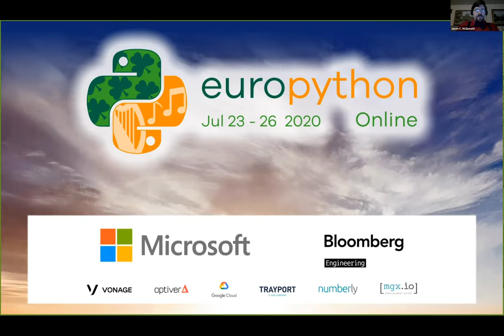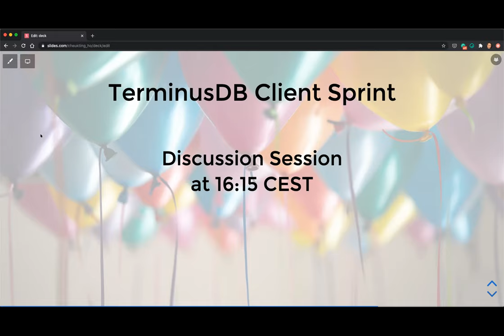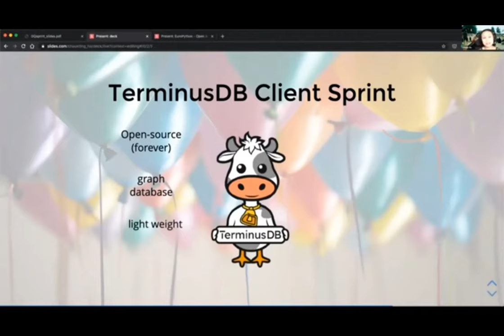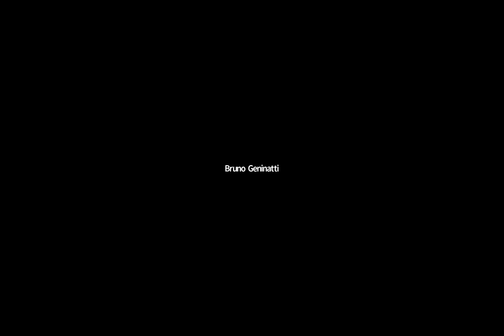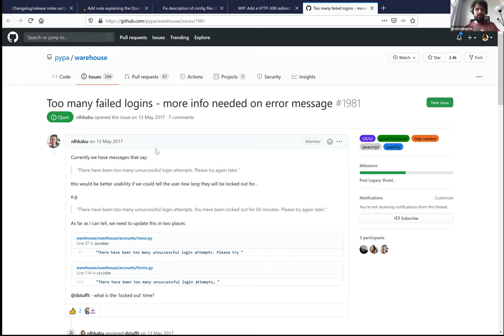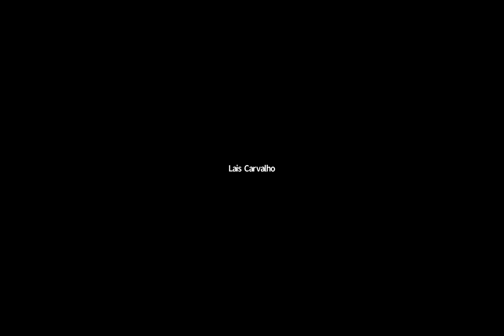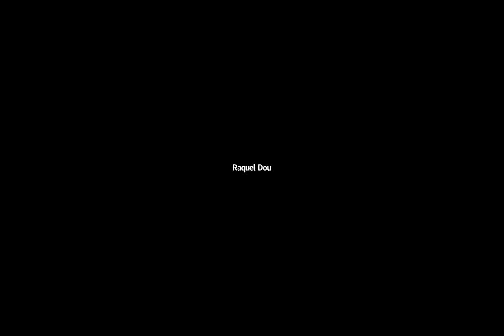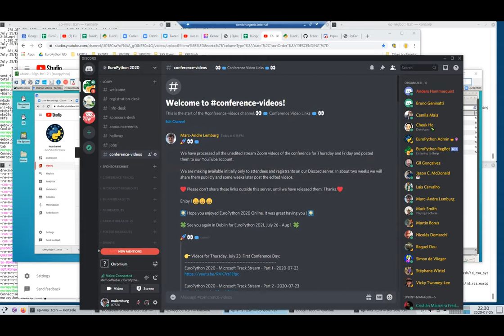EuroPython 2020 - Sprints Saturday Afternoon Stream - 2020-07-25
EuroPython 2020 Online - Unedited Live Stream Recording

Edited videos will be available later in 2020.